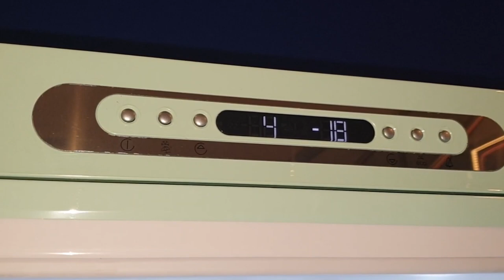Binnenkant Smeg FAB32 koelkasten | De Schouw Witgoed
Ontdek de FAB32 koel/vriescombinaties van Smeg. Fraai vormgegeven koelkasten uitgevoerd met drie laden vries onder en een ruim koelgedeelte boven. Leverbaar in twee uitvoeringen en in diverse kleuren.